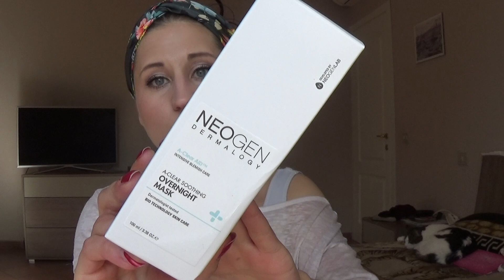🍒UNBOXING SKINCARE COREANA YESSTYLE NEOGEN 🌸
Ciao ragazzi/e oggi un video unboxing in collaborazione con yesstyle

PRODOTTI CITATI:
🌸Gomma rosa lenitiva A-Clear Dermalogy

🌸Dermalogy A-Clear Aid Soothing Essence Pad

 🌸Dermalogy A-Clear Lenitivo Maschera da notte

🌸Dermalogy A-Clear Aid Detergente Schiuma Lenitivo

🌸Patch Dermalogy A-Clear lenitiva Clear Spot

🌸Dermalogy A-Clear spot kit

🌸Buona visione 📽

Se vuoi un contatto diretto con me
 :ekaterinaiusico @gmail.com

Ti aspetto 💭💬💓💓